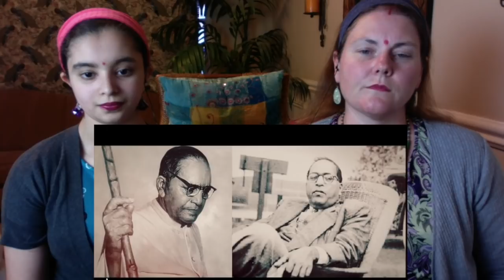Sadhguru's Message On Babasaheb Ambedkar / Americans Reaction